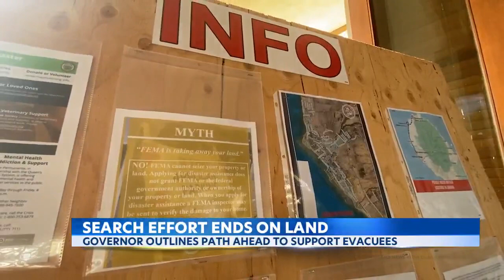Search efforts move to sea for Lahaina fire victims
KITV4's Jeremy Lee joined Governor Josh Green as he met with congressional delegation members in Kaanapali and Lahaina.